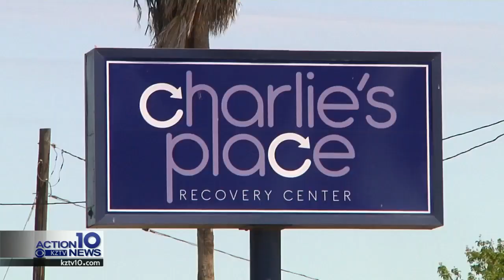A major program is underway to help curtail the Coastal Bend's homeless population